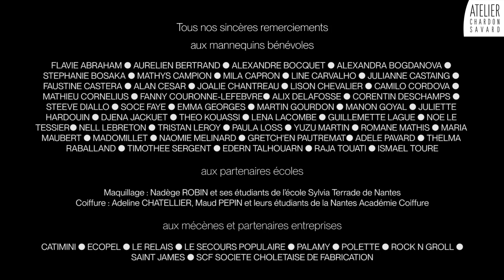Défilé 2022 - Atelier Chardon Savard Nantes - Bachelor Designer de Mode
Défilé à Nantes de l’ @modevideoacs, découvrez les collections 2022 de notre Bachelor Designer de Mode. De la 1ère à la 3ème année, les étudiants de l’Atelier créent leurs silhouettes et composent, en équipe, leur première collection. Appréciez en l’image toute l’expression de leur sens créatif et de leur talent en devenir.